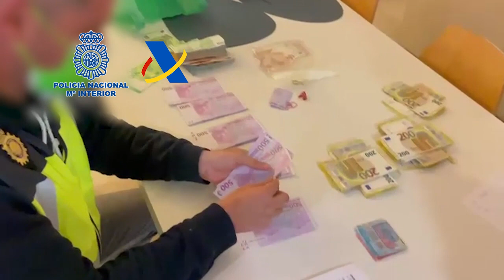Intervenidos 200 kilogramos de marihuana a un grupo criminal internacional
Operación conjunta de la Policía Nacional y la Agencia Tributaria

Intervenidos 200 kilogramos de marihuana a un grupo criminal internacional desarticulado en Córdoba y Málaga

Cinco personas han sido detenidas como responsables de la droga, preparada para ser enviada a los países nórdicos, donde el precio de los cogollos puede llegar a sextuplicar su precio en España

En el domicilio del líder del grupo se intervino un total de 80.000 euros en efectivo y diversa documentación que apunta a que esta actividad se venía realizando de manera regular